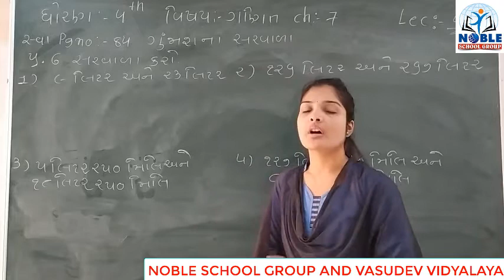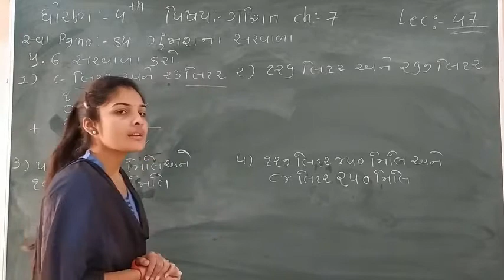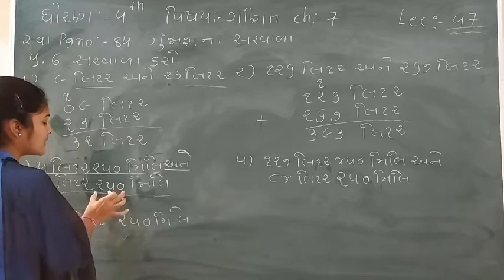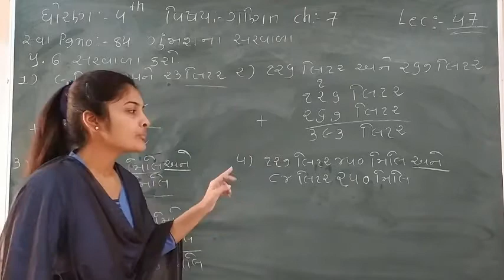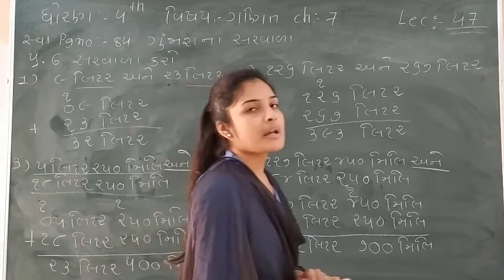Standard - 4 Maths Ch-7 Lecture - 47 By Leenamadam